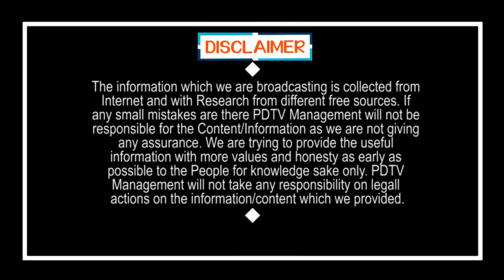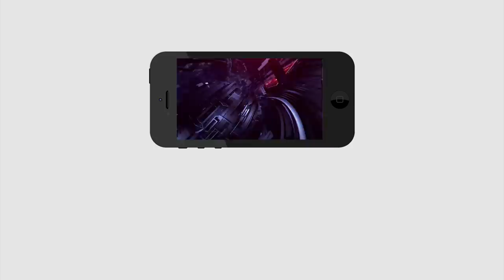CM Jagan Taking Key Decision On Lock Down | జగన్ సీరియస్ డెసిషన్, ఆ జిల్లాల్లో మాత్రమే లాక్ డౌన్